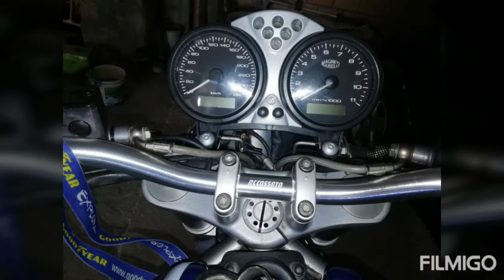The monster transformation fc performance....